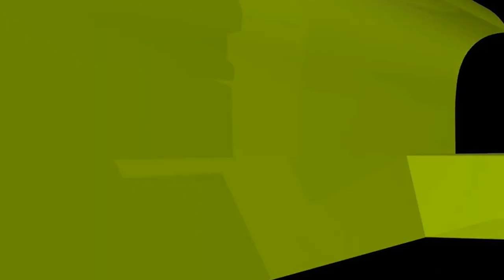কুরআন খতমের টকা আর প্রতিযোগিতার টাকায় পার্থক্য কী? ইসলামী প্রশ্নোত্তর II Sheikh ahmadullah live